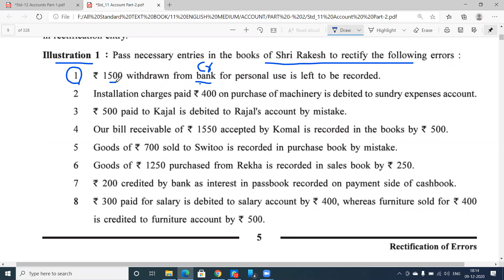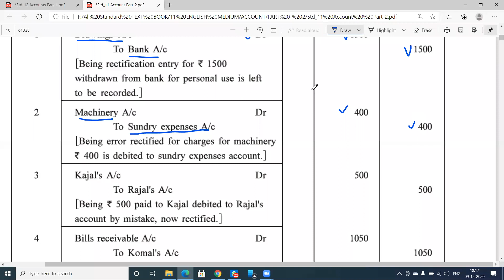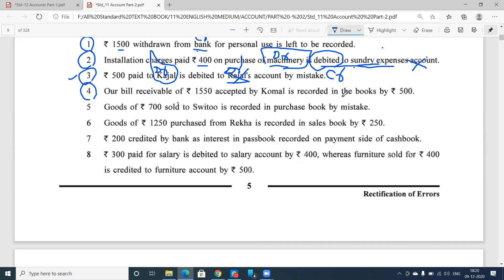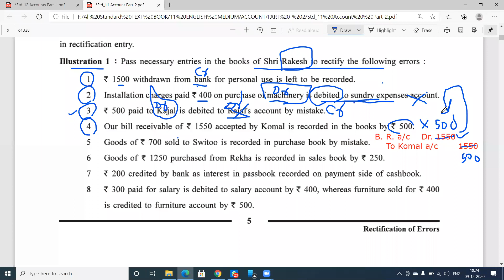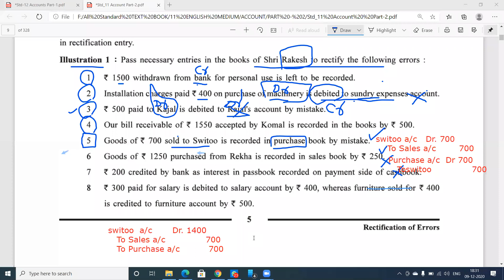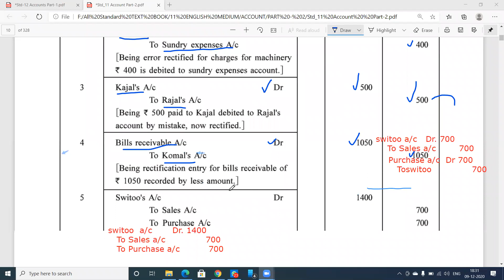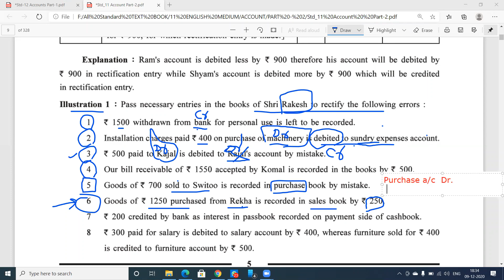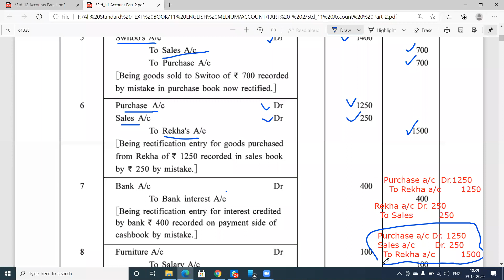STD 11 ACCOUNT CH 1 PART 2 ROE